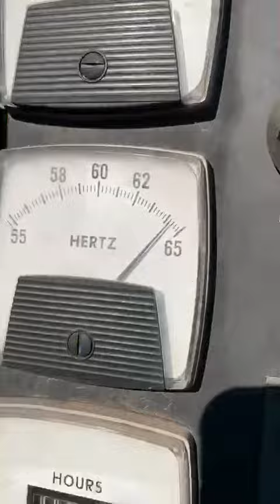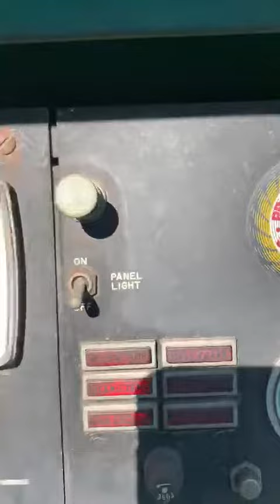Cummins KTA19 400kw Diesel Generator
Cummins 400kw diesel generator. KTA19G2 powered. 480v, weather enclosed. 1775 hours. 800amp breaker. Very strong runner.